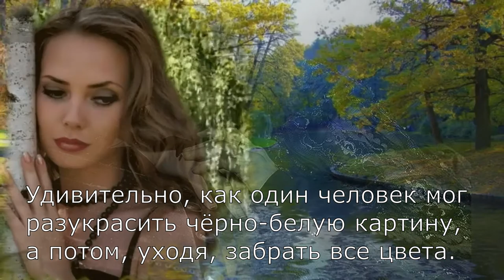Без тебя… Автор Лии-Лу. Стихи о жизни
Современная поэзия.

Музыка в видеоролике: Ёлка - Скучаю (minus)